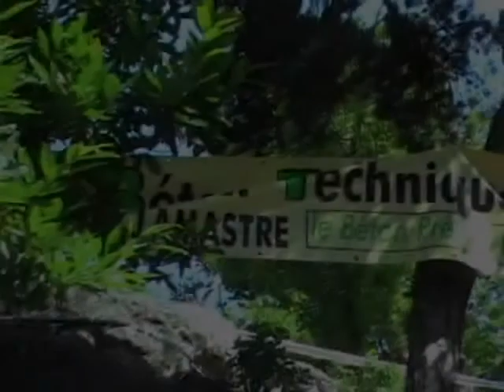Séries Collector année 2009 Trialvideos by Philippe Stocker Dimitri Wagner Colombier le Vieux